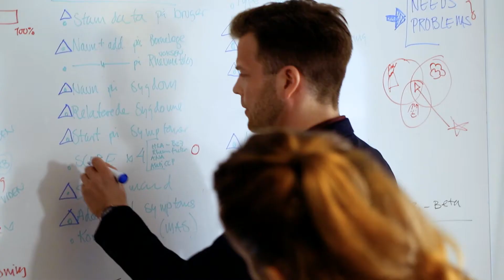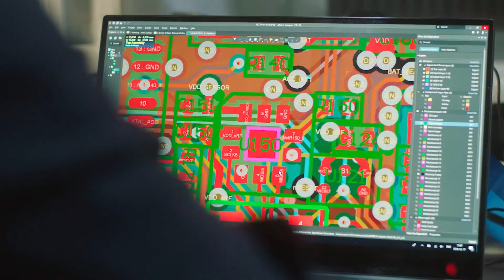Healthtech Nordic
Kund: Innovation Skåne
Byrå: Länge Leve kommunikation AB